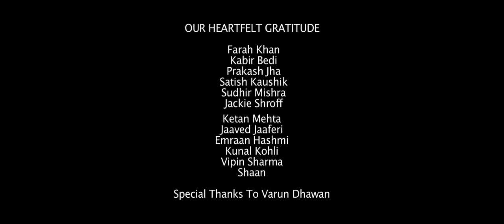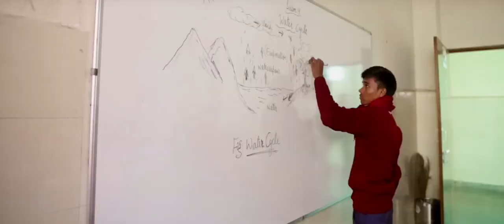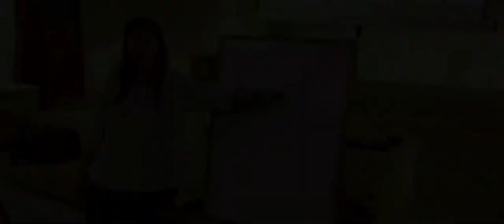Soshit Seva Kendra Patna Documentary